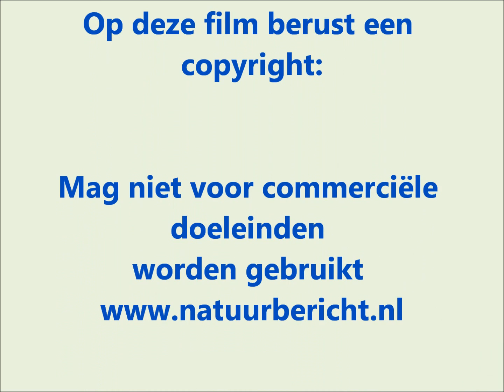Roofvlieg vangt Suzuki fruitvlieg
Roofvlieg (strontvlieg) vangt de Suzuki fruitvlieg (Drosphila suzukii). Film gemaakt door Silvia Hellingman voor de